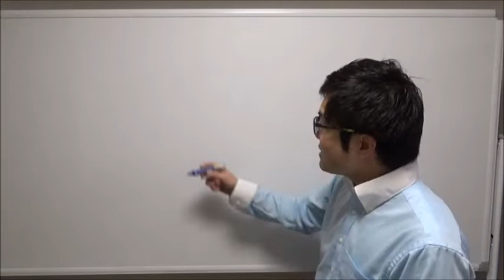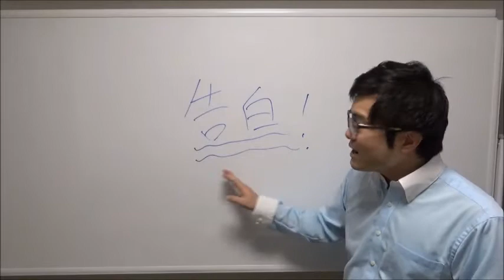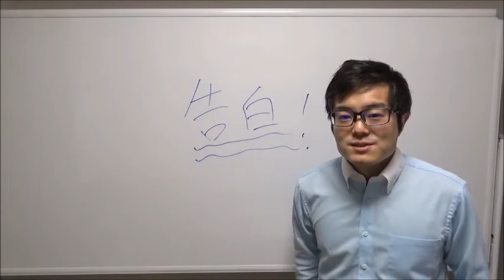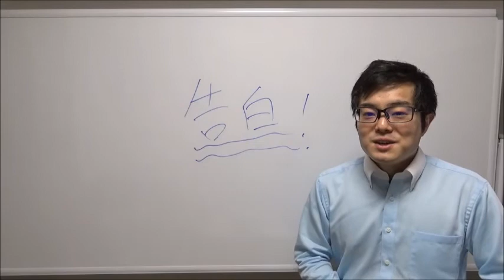6浪 就活とAO入試を語る。。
「6浪さとｋ」で検索！

♯就活
♯浪人
♯AO入試
♯英語
♯大学入試